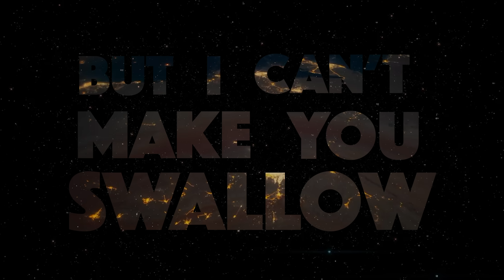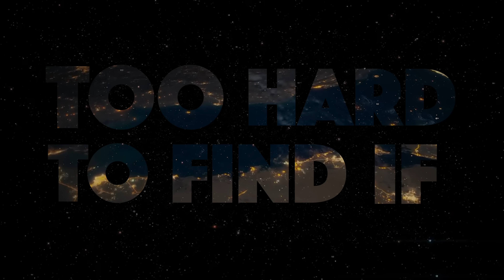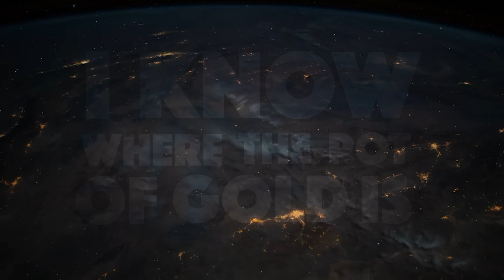DanteWuzHere - Follow Me (Lyric Video)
The soothing transient track acts as a solid foundation for the subtly impactful melody and lyrics. The song successfully traverses multiple musical lanes. Written by Ryan Toby and produced by Jamie Helms, Follow Me harkens back to the days of Terence Trent D'Arby and proves that the past is sometimes the best way forward"

DanteWuzHere
Follow Me (Lyric Video)